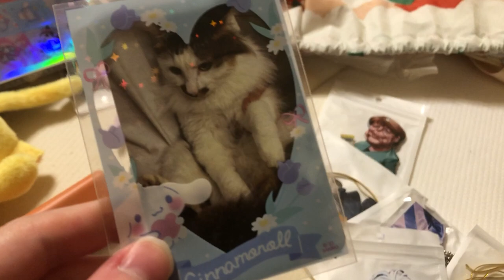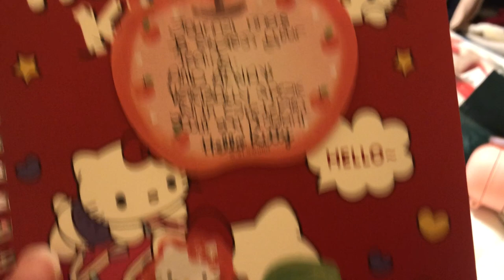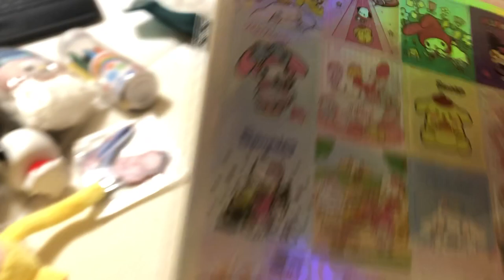My Going Away Presents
Today’s the big day! Hooray!